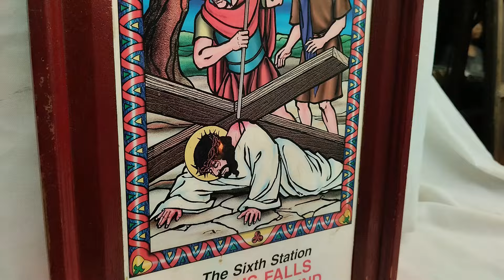Estacion General sa Basilika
Part of Basilika Menor at Parokya ng San Sebastian's Holy Week observance, the traditional Estacion General, or the General Station of Cross was held within the streets, barangays and landmarks within the parochial jurisdiction of the Basilica attended by parishioners and the Basilica Community.